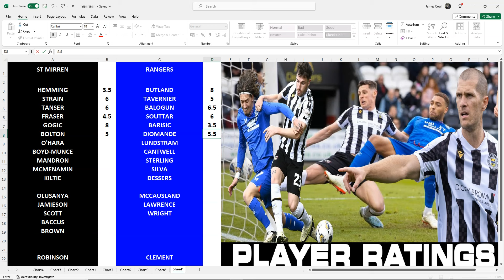BUTLAND SAVES RANGERS! PLAYER RATINGS! ST MIRREN 1-2 RANGERS | SCOTTISH PREMIERSHIP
PLAYER RATINGS FOR RANGERS 2-1 WIN OVER ST MIRREN IN PAISLEY